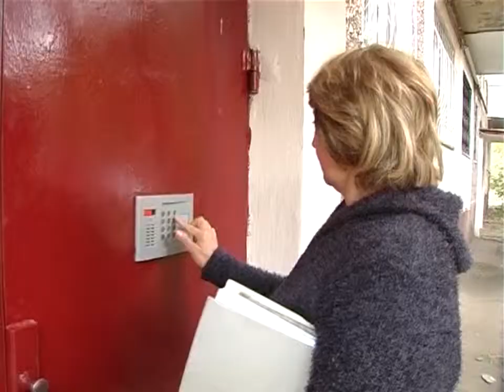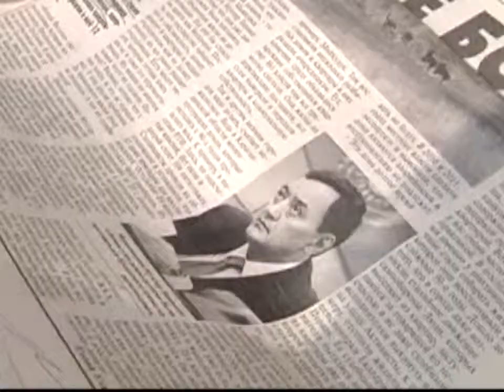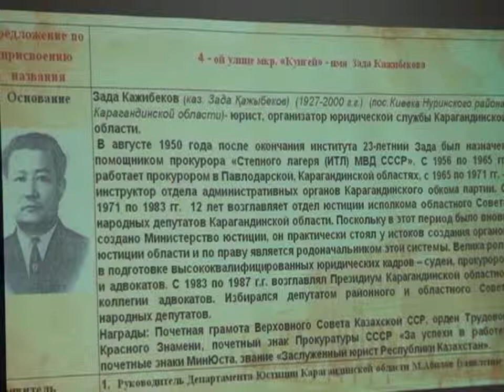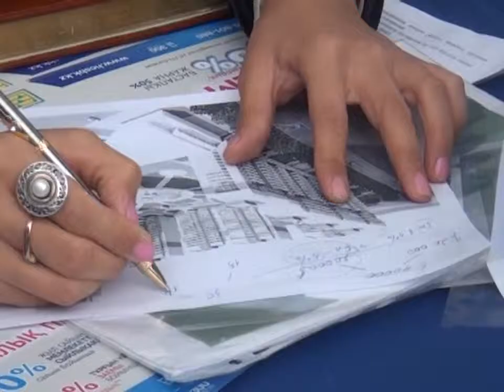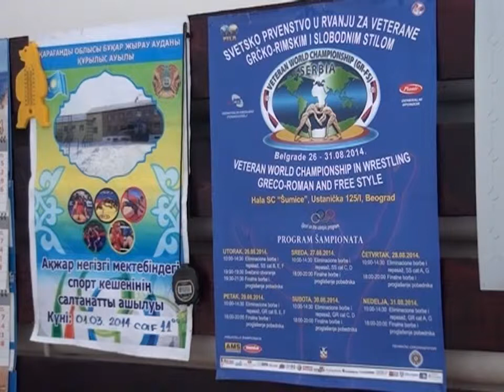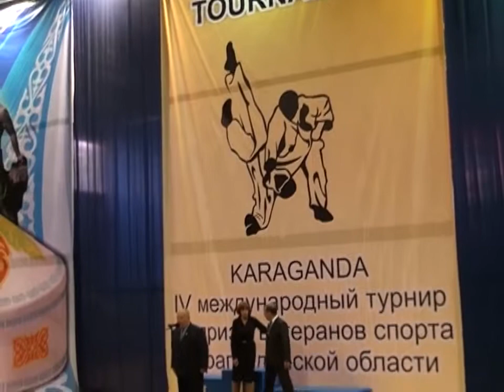11/09/2014 - Бірінші Қарағанды телеарнасының жаңалықтары